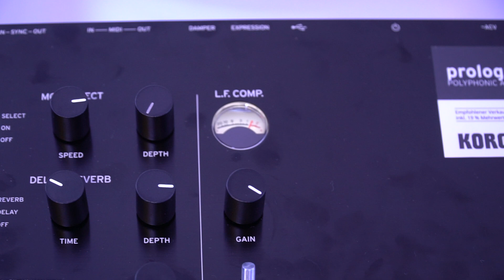KORG na Musikmesse 2018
Stoisko KORG-a na targach Musikmesse - Frankfurt 2018